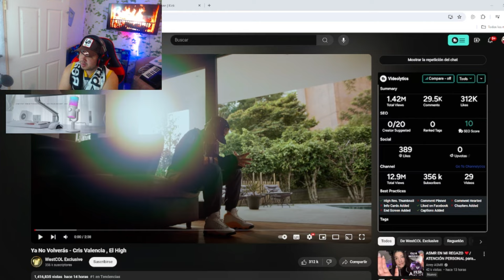THEKANGUROSAMA REACCIONA A YA NO VOLVERAS DE Cris valencia, El High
REACCIONA A YA NO VOLVERAS